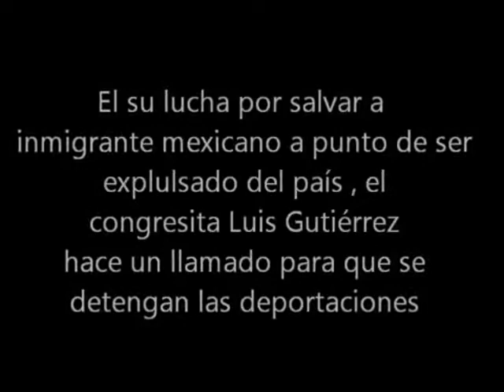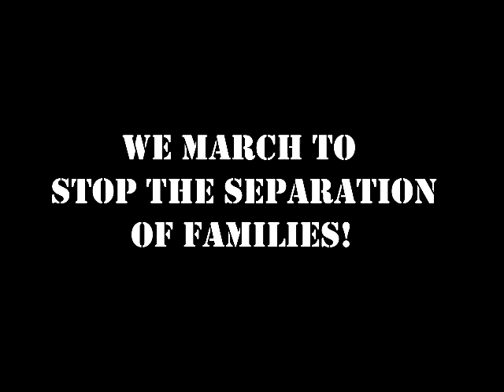Somos Gabino!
TUESDAY MAY 15th is National Family day. Although most of us will be with our families we invite you to come march with our family. Familia Latina Unidas is on a campaign to stop the separation of families due to the broken immigration laws in this country. Gabino Sanchez is a man from North Carolina who's story is no different that of 3,000 others here in the US. No criminal background, and has US. Citizen children. We must stand against ICE and the Department of Homeland Security and raise our voice "STOP THE SEPARATION OF OUT FAMILIES!" We will be meeting at Lincoln United Methodist Church 2242 S. Damen in Pilsen. From there we will rally and march to the Immigration courts downtown. Please read the links below and inform yourself of these broken promises because this is an issue that affects all immigrant communities not just the Latino one.